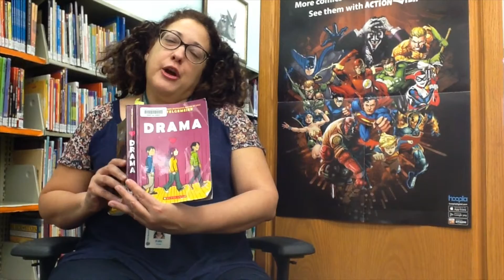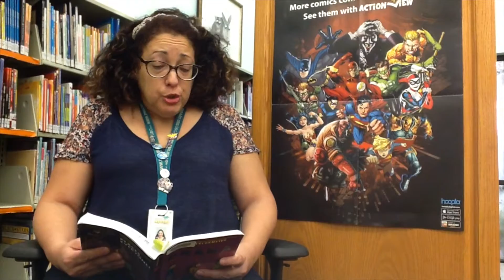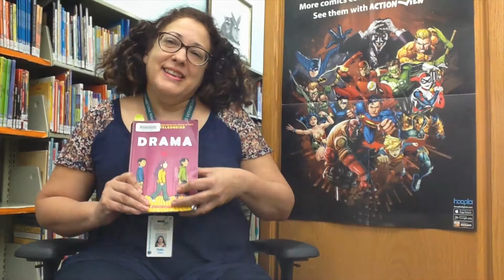Banned Books Week 2016: Kate Houseal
Kate Houseal from the Gardens Branch Library reads an excerpt from "Drama," by Raina Telgemeier.